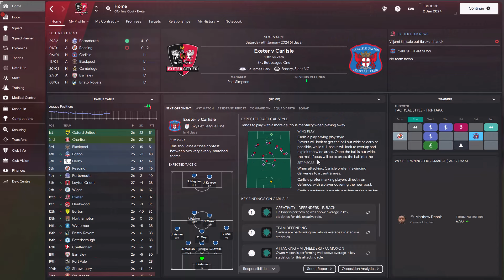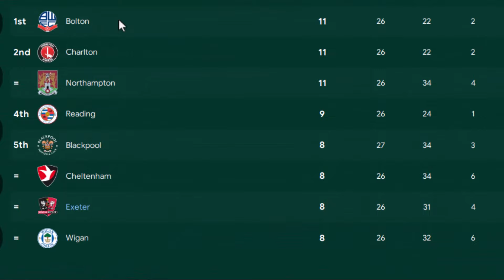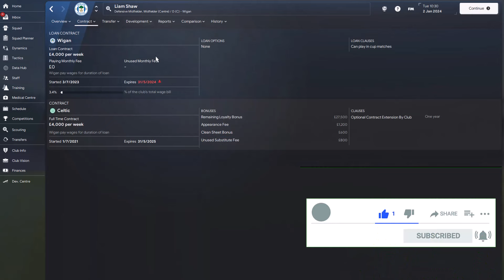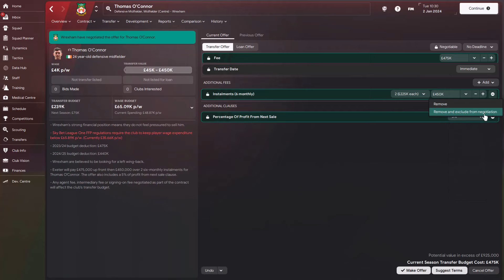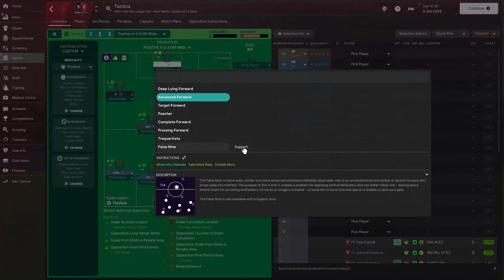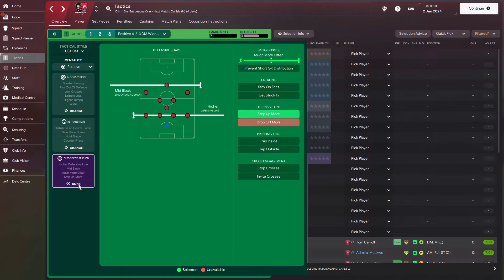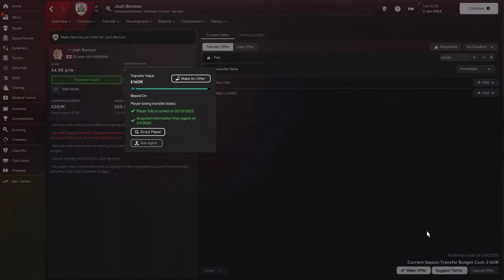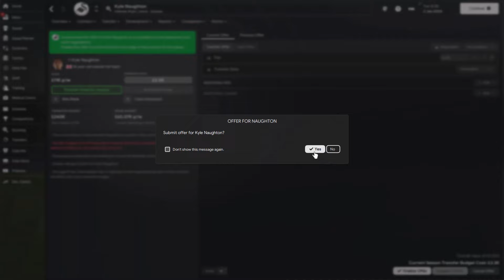Dominate Possession on FM24 (Pt. 4) The Defense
We're in episode 04 in the Exeter City Tactical Rebuild and we've managed to stay secure at the back due to our dominance in possession. In this tactical rebuild, we try to build a lower-league team with Pep Guardiola's Barcelona Tiki Taka Style of Play.

If you like this video and find it useful, please leave a rating and share it with your buddies.

About me:
Yes! I'm a Nigerian. And I enjoy playing Football Manager with underdogs, mid-table sides, and teams that are not so popular.

Hi, I’m DarkHorseFM and I make videos here on YouTube and I sometimes stream on Twitch. I mainly make videos about Football Manager.

Here you'll find tactic videos, Football Manager Hints and Tips, Tactic Recreations, and Fallen Giant Revival Stories.

I also share Tips from the Football Manager Community when I come across them.